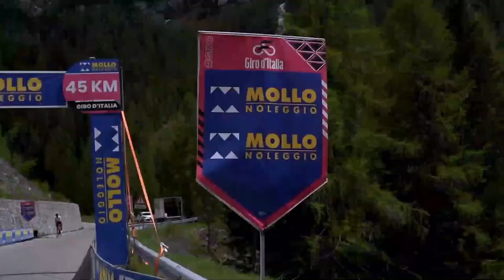MOLLO NOLEGGIO: OFFICIAL PARTNER GIRO D'ITALIA 2023!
MOLLO NOLEGGIO: OFFICIAL PARTNER GIRO D'ITALIA 2023!  Nella tappa regina di questa edizione del Giro, si è imposto il colombiano Buitrago. L'impegnativo percorso, con partenza da Longarone e gran finale sulle Tre Cime di Lavaredo ha visto Thomas mantenere la maglia rosa e Roglic avvicinarsi in classifica, guadagnando secondi preziosi.